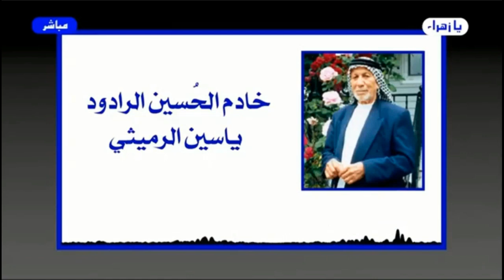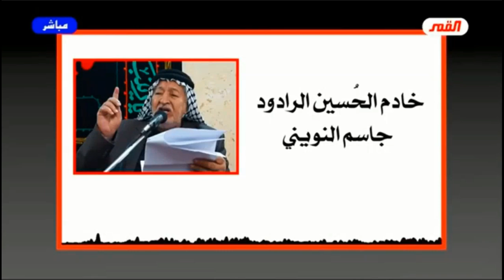برنامج :الخاتمة - الحلقة ( 182 ) / هذا هو الحُسين / عبد الحليم الغزي